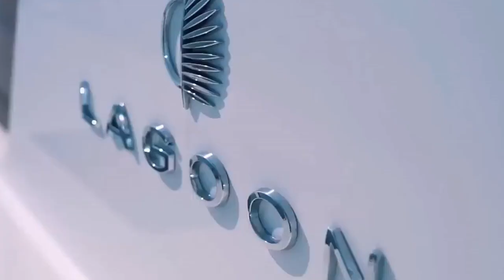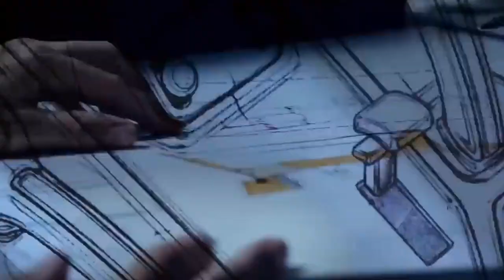This is the life of a powerful oligarch.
Luxurious Lifestyle Motivation. This is the life of a powerful oligarch.
Enjoy the luxurious lifestyle of a rich person. Visualize and affirm the lifestyle of a wealthy person, filled with luxury and joy. Use this as your motivation for being rich. We show the lifestyle of a rich person to give you motivation. Videos of successful people about a luxurious lifestyle are the best way to get inspired and motivated to create wealth. The life of a rich man is full of beautiful women and fast cars. For us, success is living the life of a rich person with the motivation to make this year the best year of your life!

Have fun in USA, Switzerland, Singapore, Japan, Thailand, Korea, Taiwan, Hong Kong and Macau
High-quality cashmere and wool clothing from the world's largest pasture - Inner Mongolia